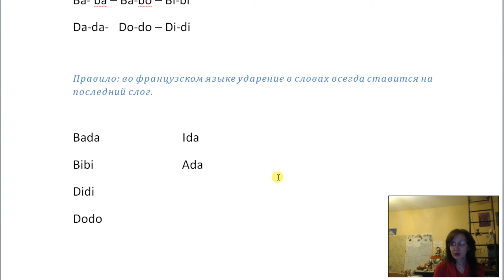Курс французского языка " с нуля". Урок 1.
Первые буквы и звуки, ударение.